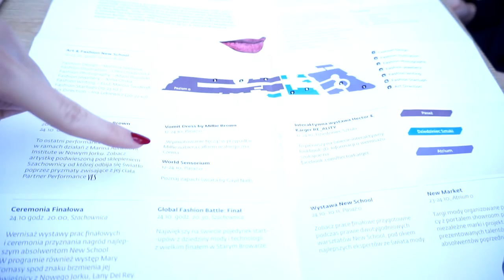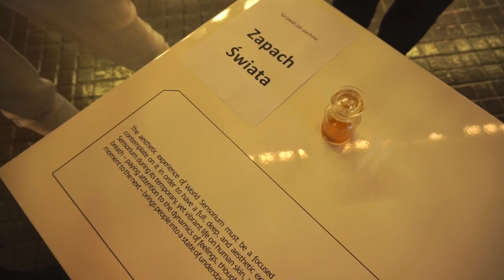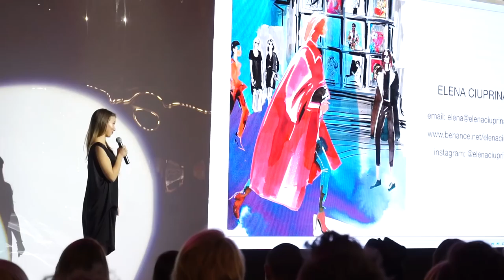Radzka dzień na ART & FASHION FORUM 2015 :-)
Art & Fashion Forum dziękuję za zaproszenie!

Mam nadzieję, że moja relacja z Art & Fashion Forum Wam się podoba :-)
Miłego wieczoru Wam życzę! :-)
Radzka